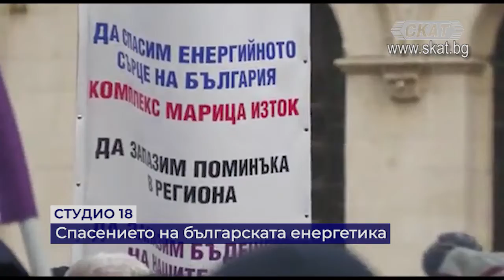Спасението на българската енергетика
Затварянето на въглищните централи в България ще доведе до режим на тока. Българската енергетика не е готова да се раздели с най-големите си мощности до 2025 година. Коментар на Владимир Топалов - председател на СМФ към КТ "Подкрепа.